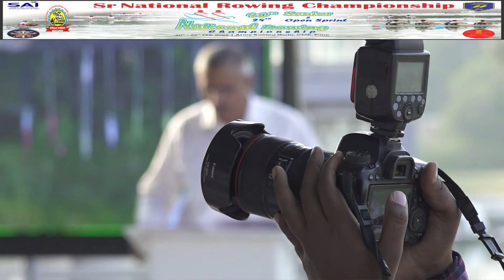पिंपरी चिंचवड महानगरपालिका.. ४० वी सीनियर २४ वी ओपन स्प्रिंट राष्ट्रीय रोविंग चॅंपियनशिप -२०२३...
४० वी सीनियर २४ वी ओपन स्प्रिंट राष्ट्रीय रोविंग चॅंपियनशिप -२०२३...